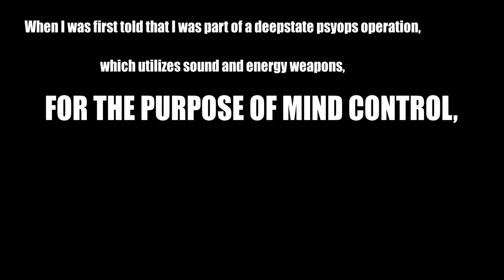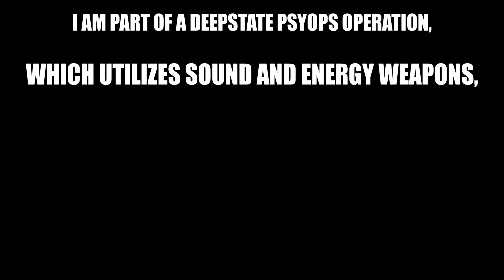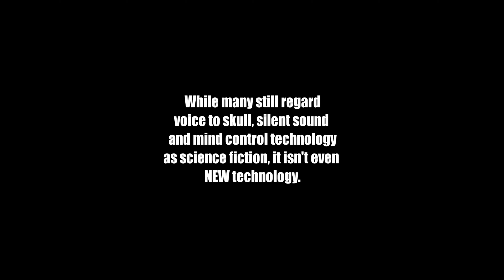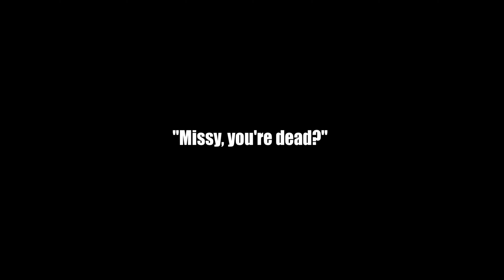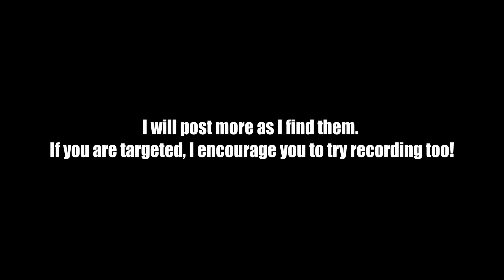"Silent Sounds" aren't so silent anymore, for this targeted individual (I saved the best for last!)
***WEAR HEADPHONES WHEN LISTENING, FOR A BETTER EXPERIENCE. HACKERS HAVE PREVENTED ME FROM CONVERTING VIDEO WITH ANY SOUND QUALITY HIGHER THAN 96 KBPS, WHICH IS EVEN LOWER QUALITY THAN YOUTUBE'S COMPRESSION. CHECK OUT THE LOSSLESS AUDIO ON MY SITE CURIOUSTARGET.COM IF YOU'RE SKEPTICAL***
I captured these sounds by putting ordinary metal and lavalier microphones up to or inside of my ear, though surprisingly, the larger metal one does a lot better! Every single recording I captured had bizarre electronic beats throughout, though all of my recordings were made in complete silence. When I amplified the sounds and filtered out noise, I was able to capture voices.

This is the best microphone I have found for capturing these noises so far:
Condenser Microphone,NASUM 3.5mm Recording Microphone Plug and Play,Computer microphone with filter suitable for Voice Recording,Podcasting,Skype,YouTube,Games,Google Voice Search